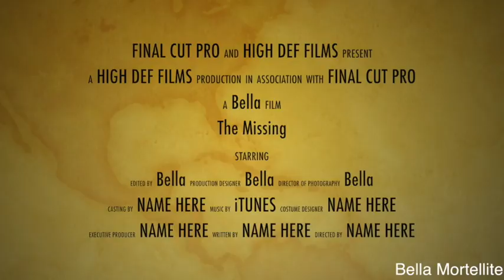Final: Trailer Bella Mortellite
This video is about Final: Trailer